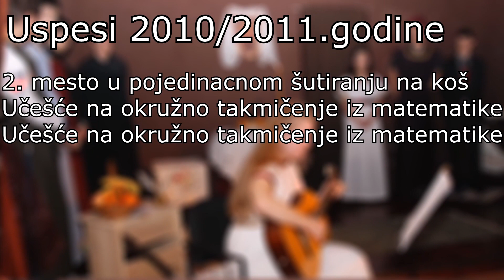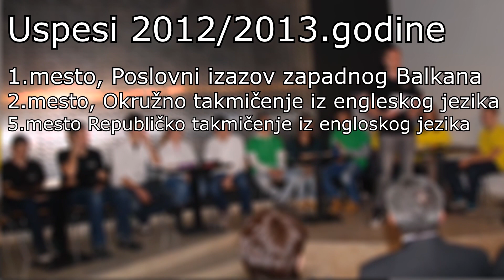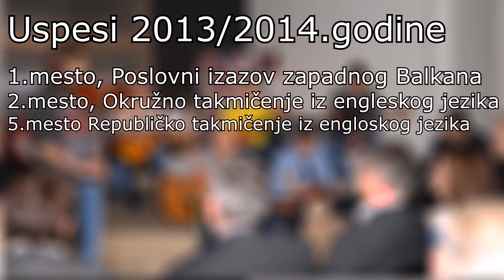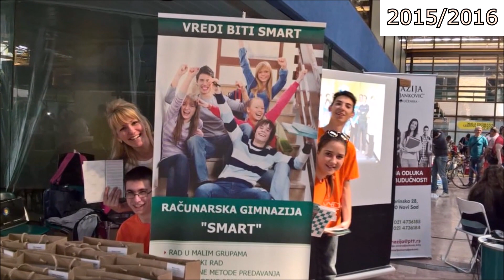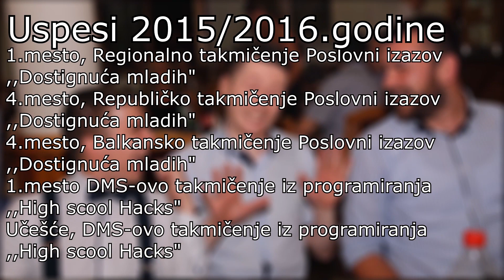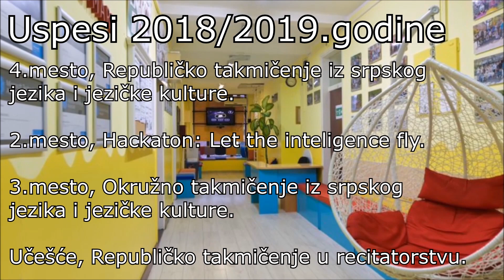Deset godina postojanja Računarske gimnazije "Smart" - Svečana Akademija